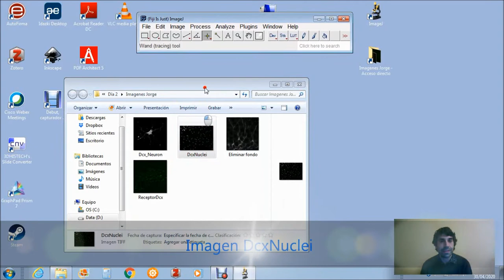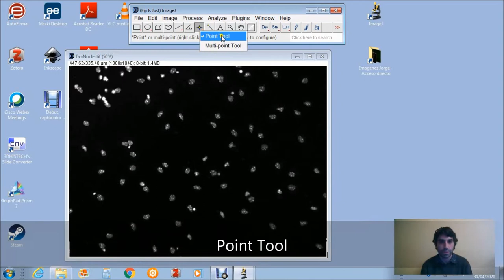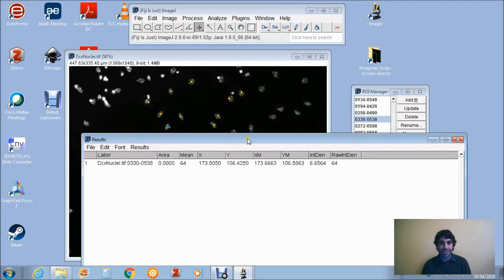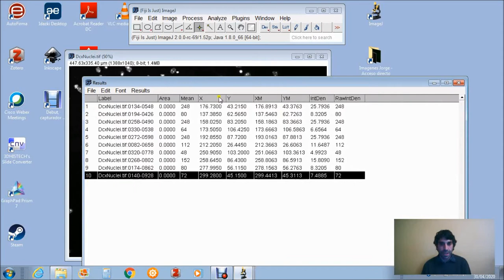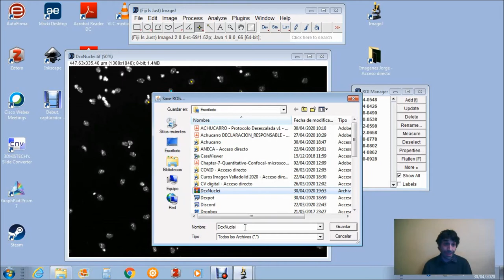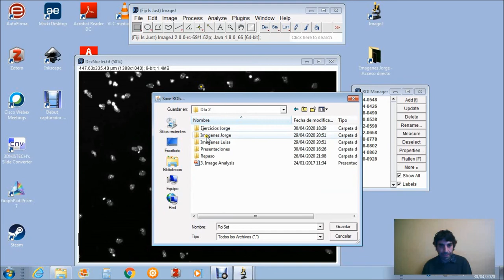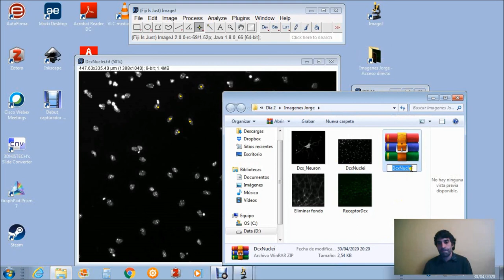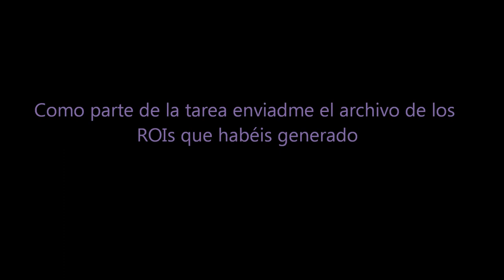Recuento de Núcleos